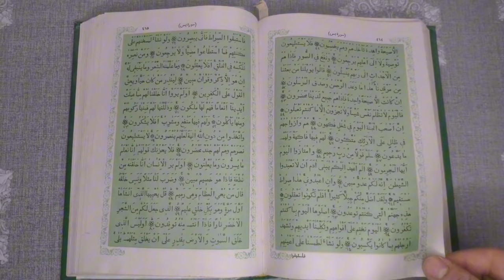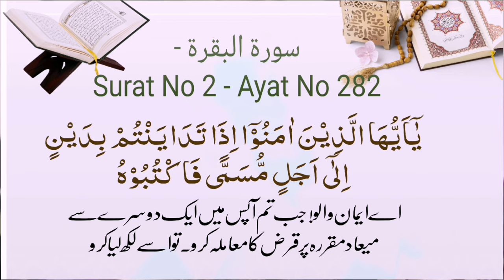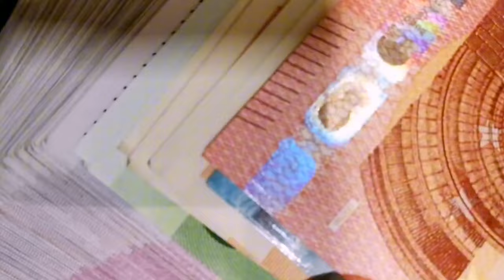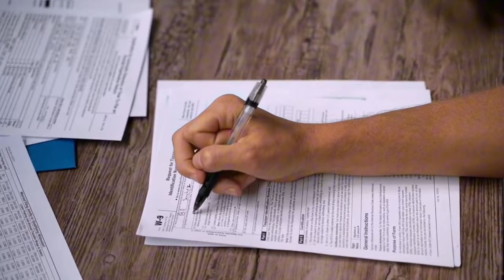Order 37 cpc || process to recover money || bail grounds of 489-f || LawJester ⚖️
In this video, we explain the legal concepts of Order 37 CPC and Punishment of 489-F, including bail grounds and complainant rights. Learn how to navigate these complex legal issues and protect your rights.

Video Topics I've Learned:
FAQs:
- What is Order 37 CPC?
- What is Punishment of 489-F?
- What are the bail grounds for these legal concepts?
- What are the rights of the complainant in these cases?

Hey lawjesters! Looking for expert legal advice in Pakistan? Look no further because LawJester is here to help! We cover various areas of law and offer free consultations 💬. With our MBA & LLB degrees, 1000+ free client consultations, 8-20 years of experience, and a 100% success ratio in handling 2,000+ cases, our credentials are top-notch! Schedule your free consultation with Advocate Khurram Shehzad today 🃏💡.

ASK LAWJESTER: ▀▀▀▀▀▀▀▀▀▀▀▀▀▀▀▀▀▀▀▀▀▀▀▀▀▀

🔹 How to start a business in Pakistan
🔹 Labor laws in Pakistan
🔹 How to file income tax in Pakistan
🔹 Employment contract process
🔹 Intellectual property rights protection
🔹 Consumer protection laws
🔹 Navigating real estate laws in Pakistan
🔹 Import/export regulations
🔹 Handling family law issues in Pakistan
🔹 Bankruptcy laws in Pakistan
🔹 Resolving workplace disputes in Pakistan
🔹 Key business regulations in Pakistan
🔹 Navigating Pakistan's tax system for small businesses
🔹 Legal requirements for hiring in Pakistan
🔹 Brand and trademark protection in Pakistan
🔹 Key consumer rights in Pakistan
🔹 Resolving property disputes in Pakistan
🔹 Legal aspects of e-commerce in Pakistan
🔹 Inheritance and succession laws in Pakistan
🔹 Legal steps for debt recovery in Pakistan

Consult a lawyer for guidance. We do not guarantee the accuracy of the information and are not liable for any loss or damage resulting from reliance on it. See Hosseinzadeh v. Klein, 276 F.Supp.3d 34 (S.D.N.Y. 2017); Equals Three, LLC v. Jukin Media, Inc., 139 F. Supp. 3d 1094 (C.D. Cal. 2015).